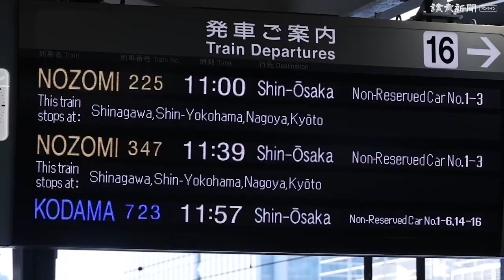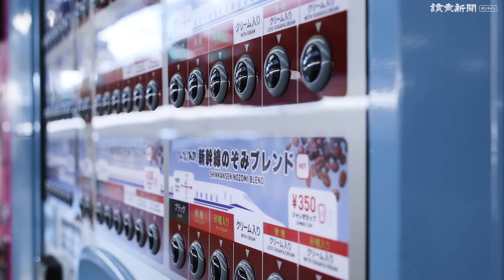東海道新幹線の車内ワゴン販売、３１日で終了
東海道新幹線の車内ワゴン販売が３１日、最終日を迎えた。車内販売は１９６４年の東海道新幹線開業時から続いており、長年愛されたサービスの終了を惜しむ声が広がっている=東京本社写真部　永井秀典撮影　2023年10月31日公開